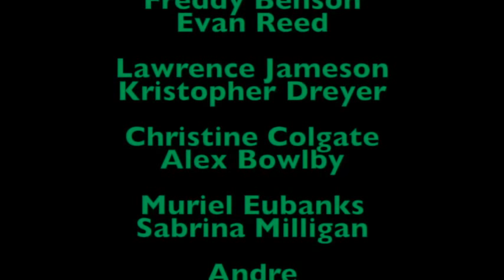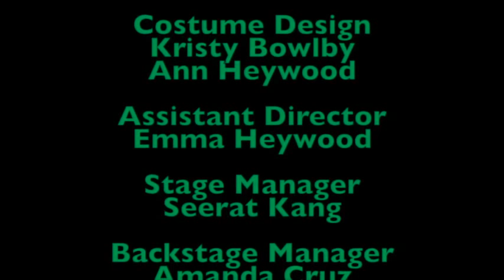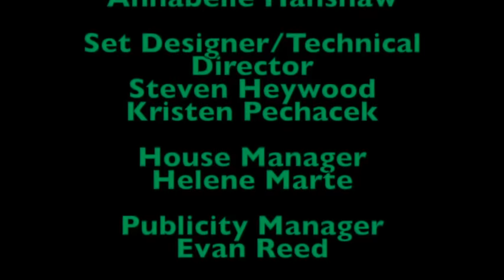Canyon High School presents "Dirty Rotten Scoundrels!"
KEEP THE PERFORMING ARTS ALIVE!

Cast:
Lawrence Jameson-Krist Dreyer
Freddy Benson (Ruprehct)-Evan Reed
Christine-Alex Bowlby
Jolene Oaks-Abby Heywood
Muriel Eubanks-Sabrina Milligan
Andre-Drake Rezendes